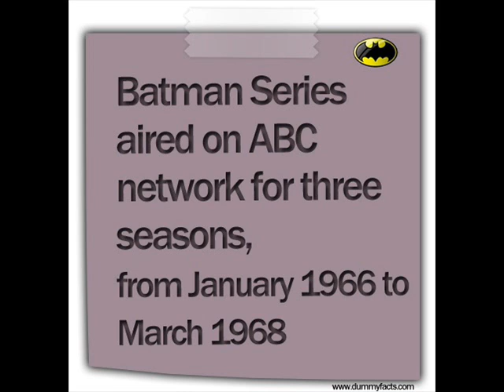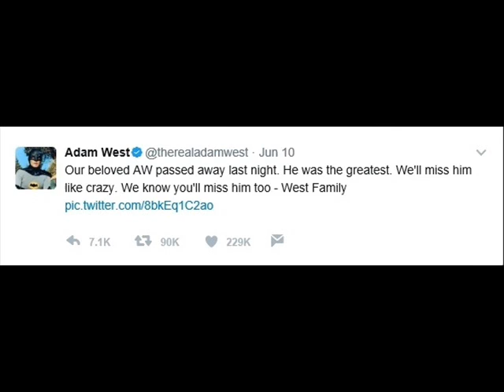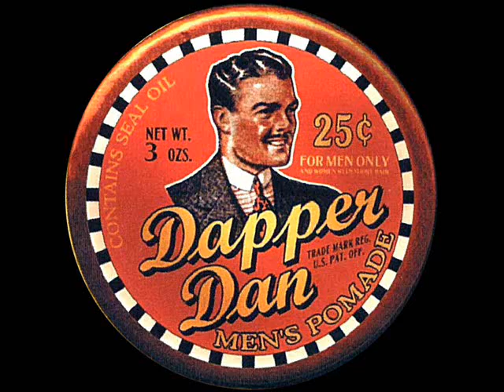Over The Line - Salute to Adam West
Over The Line airs every Sunday from 4pm to 6pm on 610 WTVN radio an iHeart Radio Station. Listen live and for free on the iHeart Radio app.